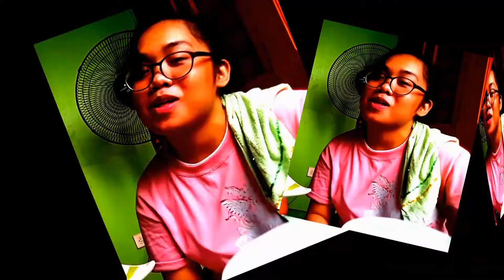SPEED EATING CHALLENGE ft. Shakira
"gotta go fast" - sonic 2019 rip